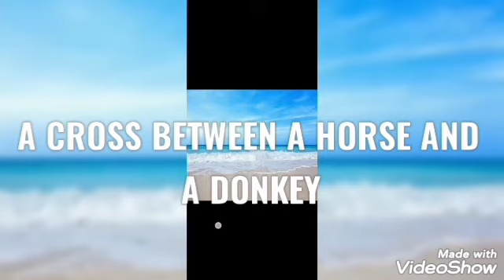WORD POWER = MIND POWER 😁